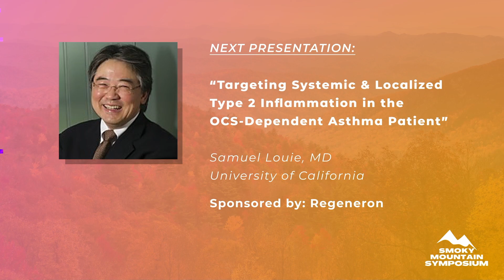Sam Louie - Targeting Systemic & Localized Type 2 Inflammation in the OCS-Dependent Asthma Patient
14th Annual Smoky Mountain Symposium